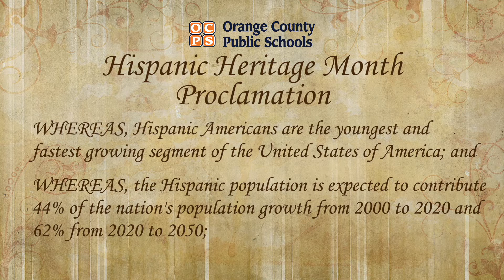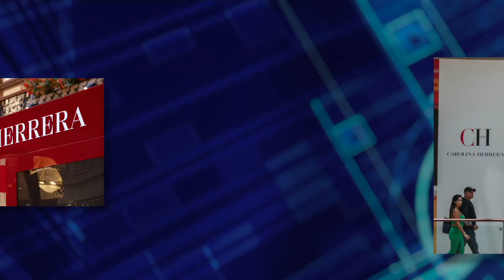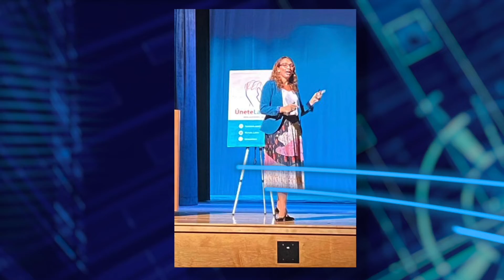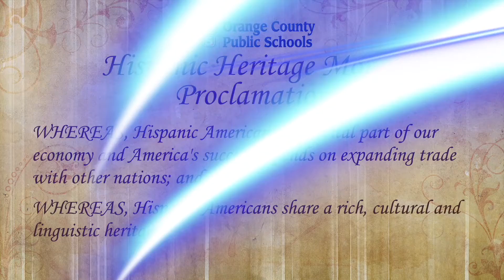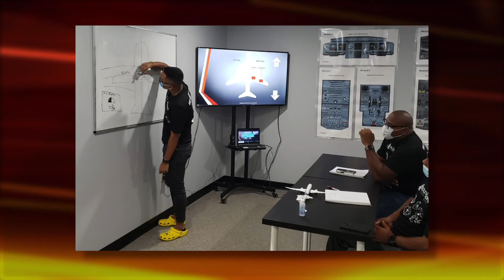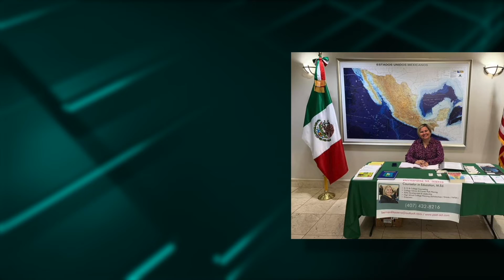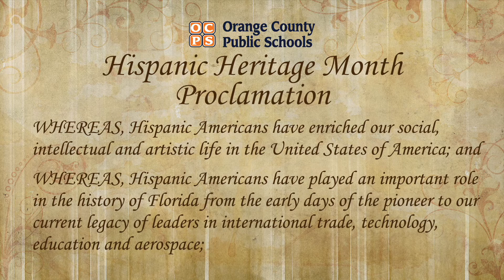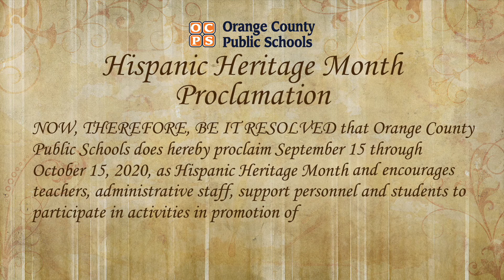OCPS | 2020 Hispanic Heritage Celebration